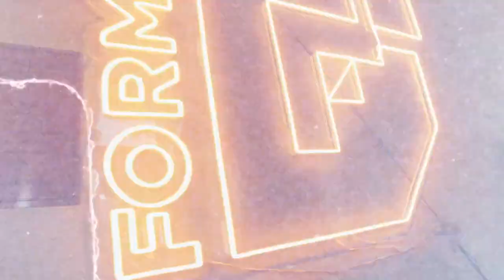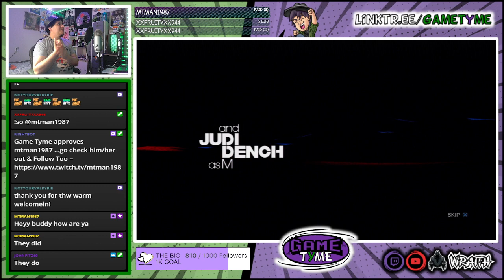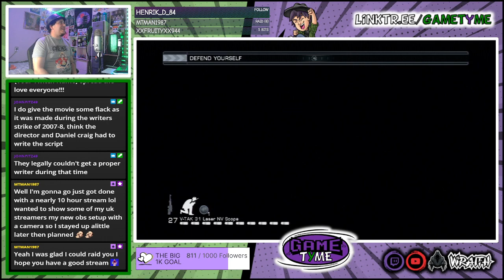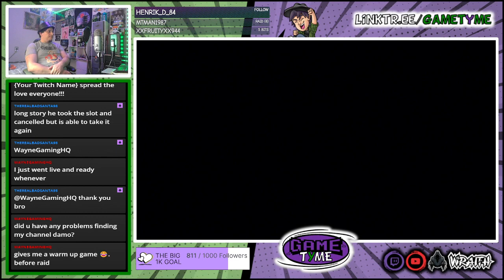Craig Was a Decent Bond / 007: Quantum of Solace - #1 / Game Tyme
***PLEASE READ***

Video Game: 007: Quantum of Solace
Episode Title: Craig Was a Decent Bond
Live Streamed: 30th May 2024 @ 12pm -GMT-

Welcome to Game Tyme

This is a Let's Play Project Gaming LIVE STREAMING Channel...I play games & talk gibberish...Usually on my own or get special guests to play or watch (ie. Friends, YouTubers, Twitch Players etc.) & I also do other stuff too...

- The Gibberysh Crew (The Official Game Tyme & Dame O Fitzpatrick Discord)

Special Thanks to... Oscar Toons for creating the BRAND NEW Game Tyme Avatar. Links are below...